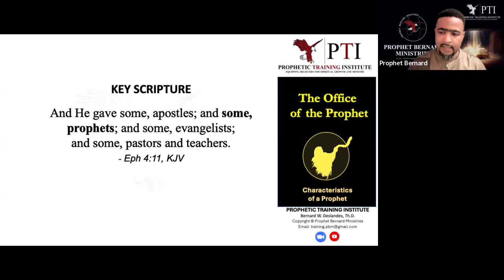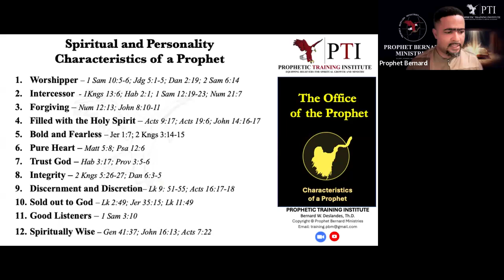8 - Characteristics of a Prophet (Part 3)